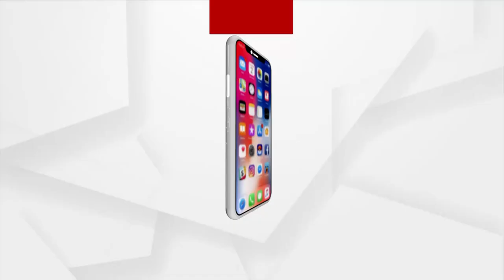Mahapanchayat | BJD Leader Accepts Mandi Issue In Odisha